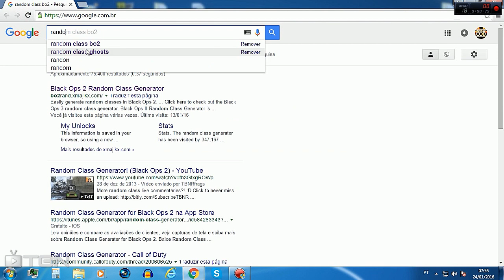Call of Duty Black Ops 2 -- Random Class Generator #15 Partida frenética!